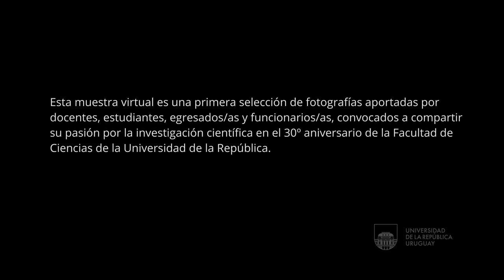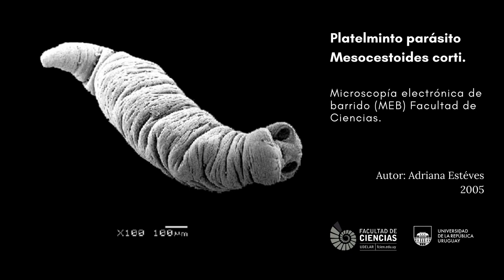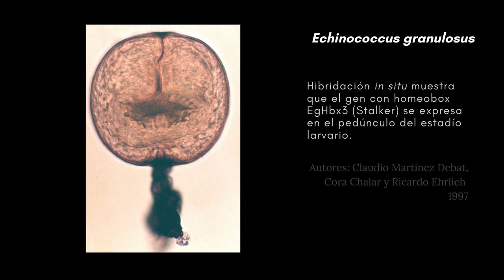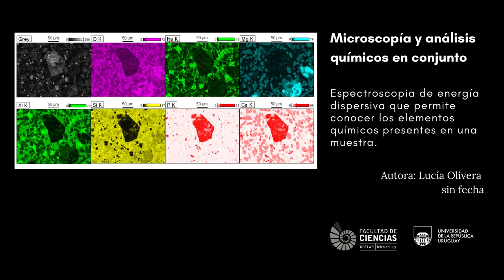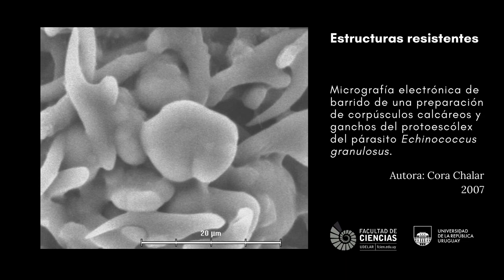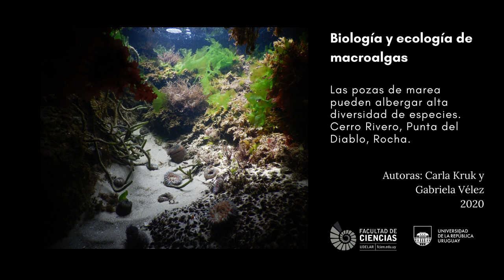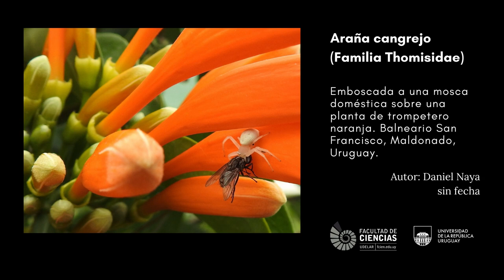La pasión por la investigación científica (I)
Selección de fotografías aportadas por estudiantes, docentes, funcionarios/as y egresados de la Facultad de Ciencias de la Universidad de la República al cumplirse 30 años de su creación. Ofrece una aproximación a la pasión por la investigación científica